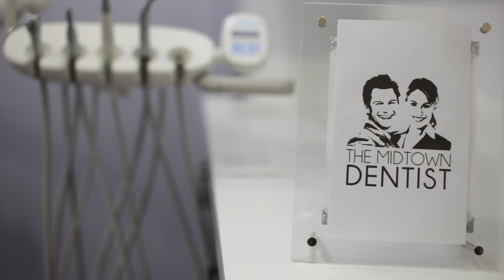The Midtown Dentist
Online video commercial for The Midtown Dentist (Dr. Fiona) by Christian Saab